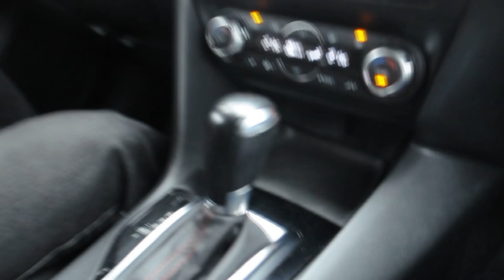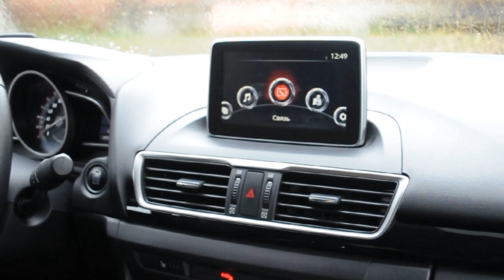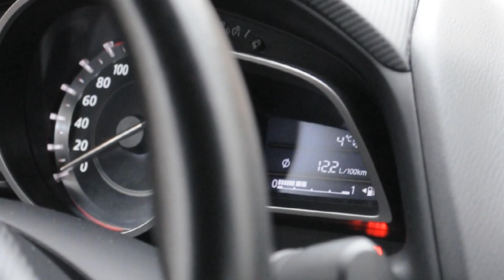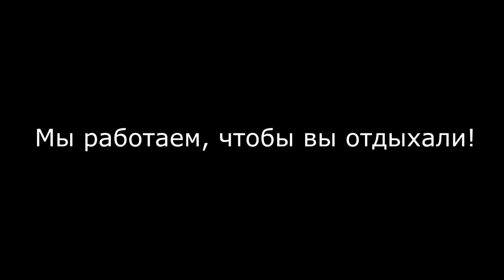Мазда 3 2014 800 тысяч стоит отдавать?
Мое имя Сергей, я из Москвы, мне 40 лет. Связь со мной по поводу заказа руля, коробки передач, подиума не только для ETS, но и для других игр, а также по другим вопросам - сам телефон+hangouts+Kakaotalk
Оказываю возмездную помощь в ремонте компьютеров, ноутбуков, восстановление данных, удаленная поддержка.